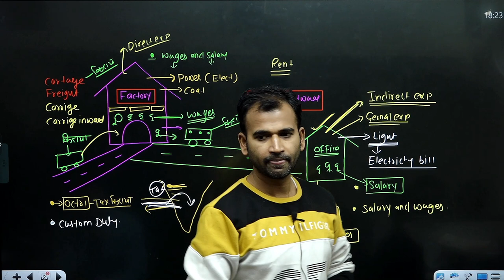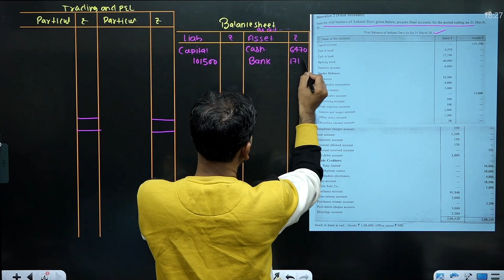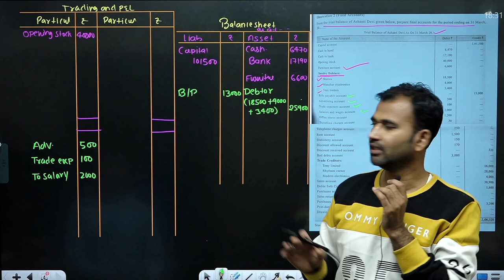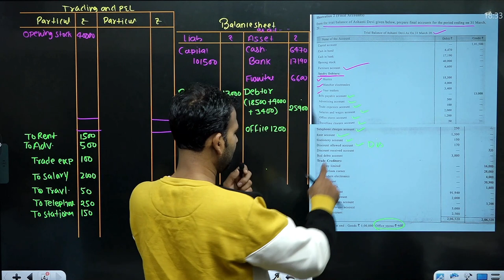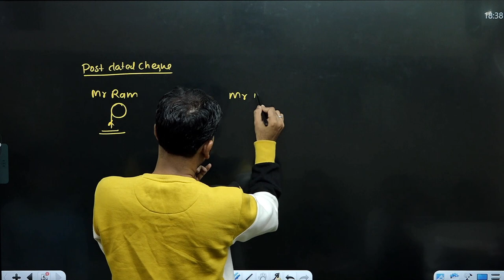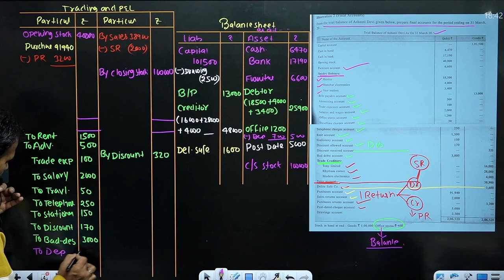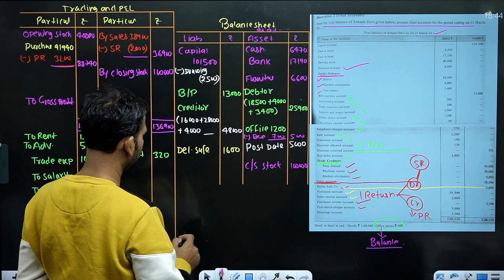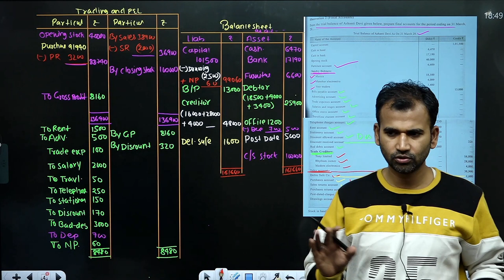financial account for bcom | final account | question | part 2 | b.com du sol | by anuj sir